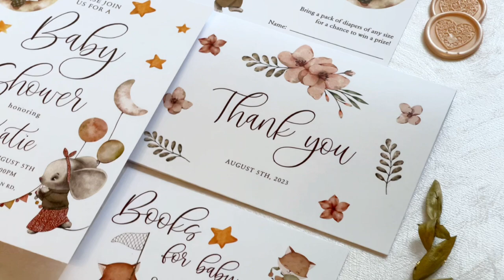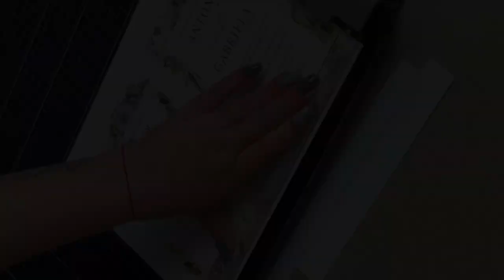Editable Baby Shower Invitation Template With Animals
Editable Baby Shower Invitation With Animals